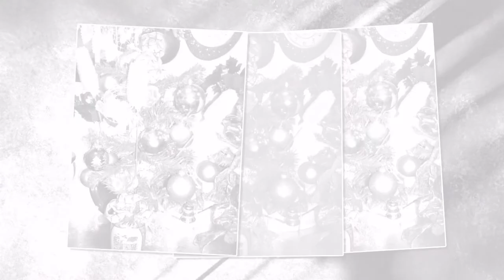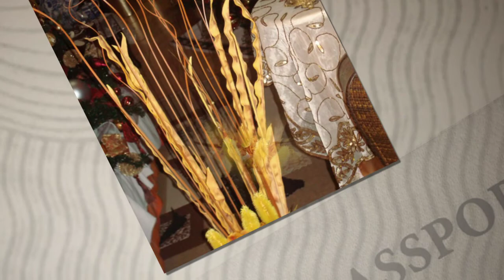Dawn Victor Originals Collection Via DAV's Originals .